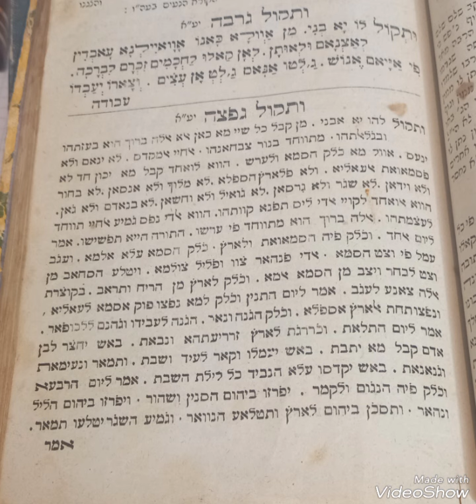הגדה של פסח - קטע ותקול גפצה - מפי כדיר עשוש הי"ו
HAGADA DE PESSAH TUNIS DJERBA